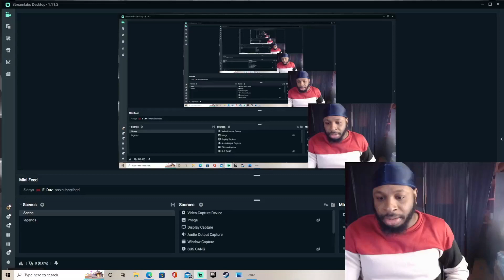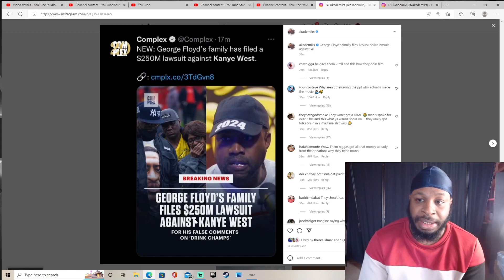KANYE WEST IS BEING SUED FOR $250 MILLION BY THE FAMILY OF GEORGE FLOYD !